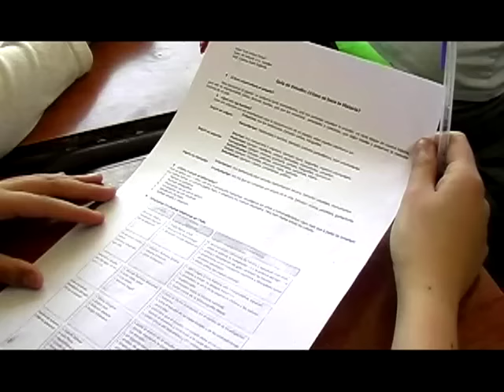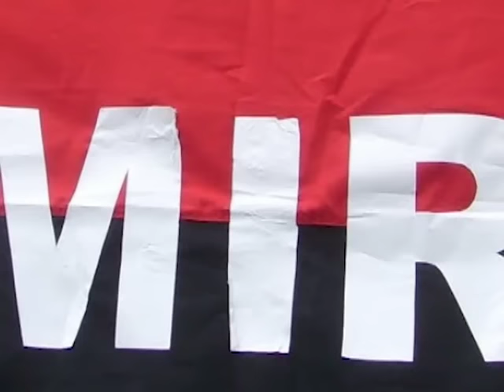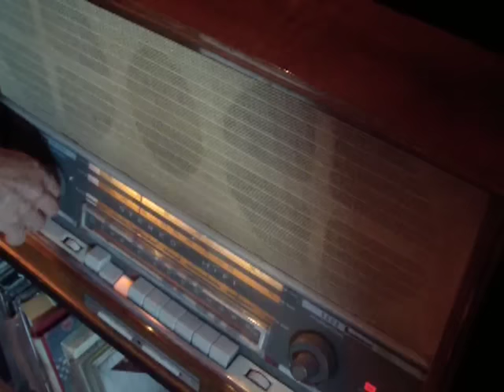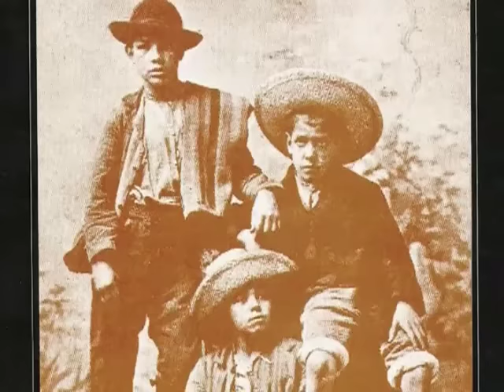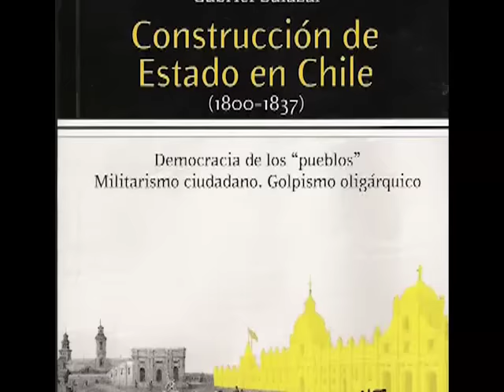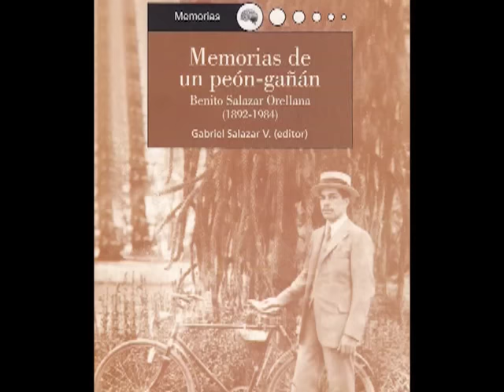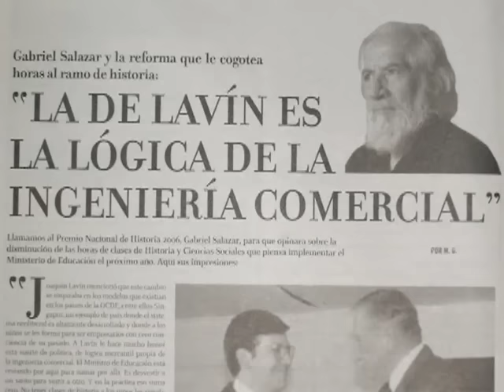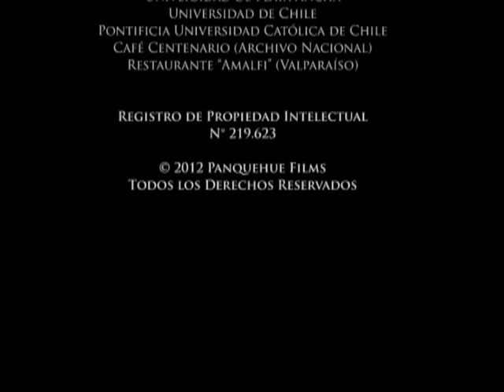"Gabriel Salazar: un historiador social" (documental completo)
Documental de 2012 dirigido por Jorge Antonio Díaz Arroyo, tercera parte de la serie "Historiadores chilenos contemporáneos: tres visiones de la historia de Chile", con producción de Panquehue Films y coproducción de las universidades de Playa Ancha y Finis Terrae y música original de Antonio del Favero.

Cuenta con los testimonios (en orden de aparición) de Gabriel Salazar, Alejandro Salazar, María Angélica Illanes, Leonardo León, Rodolfo Urbina, Gilberto Harris, Pablo Artaza, Álvaro Góngora, Nicolás Holloway, Cristián Gazmuri, Sergio Villalobos, Gonzalo Vial, Patricia Arancibia

Gabriel Salazar Vergara (1936) es uno de los historiadores chilenos más importantes de los últimos 40 años, quizás el más influyente de lo que va del siglo XXI. Exponente de la llamada «Nueva Historia Social Chilena» y promotor de una construcción de la memoria «desde abajo y desde adentro», fue galardonado con el Premio Nacional de Historia el año 2006.

Desde su célebre primera publicación, «Labradores, Peones y Proletarios», en 1985, Salazar no ha dejado de proponer miradas renovadoras de la disciplina histórica, abriendo el campo para la inclusión en ella de niños, marginales, mujeres y postergados, aplicando metodologías e interpretaciones novedosas, no exentas de discusión y debate académico.

En este tercer volumen de la serie “Historiadores Chilenos Contemporáneos: Tres Visiones de la Historia de Chile”, el director Jorge Díaz Arroyo intenta penetrar en la mente, influencias y mirada de Salazar, gracias a los testimonios de importantes historiadores, ex estudiante, familia y el propio biografiado.

Esta serie (que en su primer volumen aborda a Sergio Villalobos y en el segundo a Gonzalo Vial) intenta acercar al espectador, no solo a la historia, sino a los autores de las versiones que conocemos de ella.